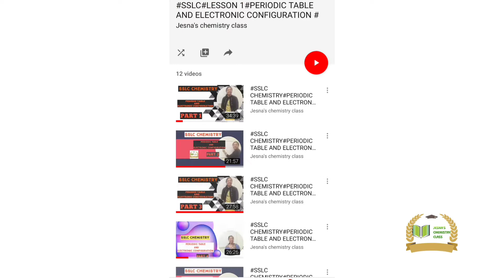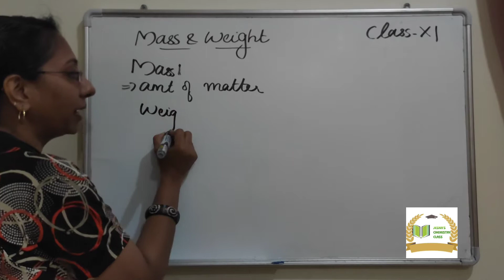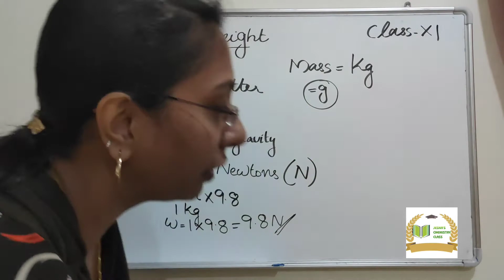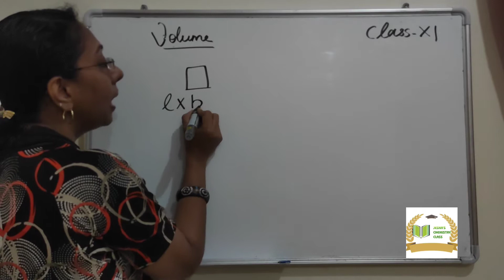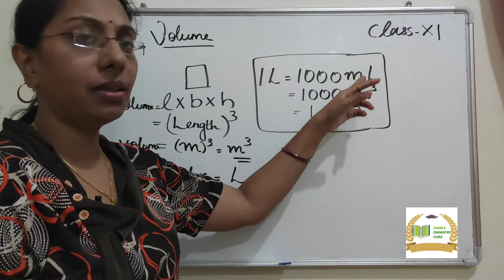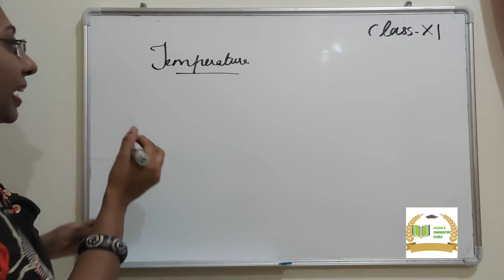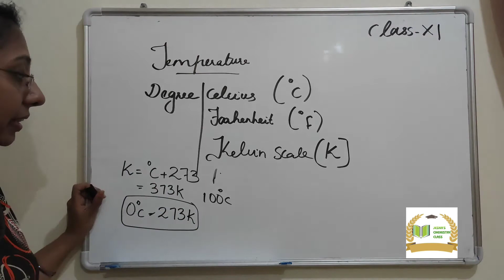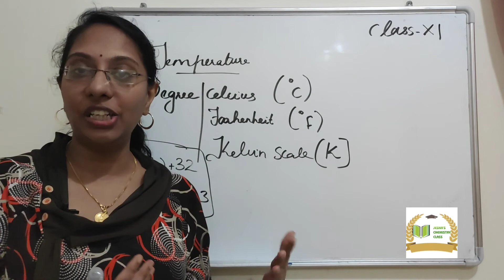//PLUS ONE CHEMISTRY//LESSON 1//BASIC CONCEPTS OF CHEMISTRY //PART 4//MALAYALAM EXPLANATION//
Part 4
explanation
Mass and weight
Volume and temperature